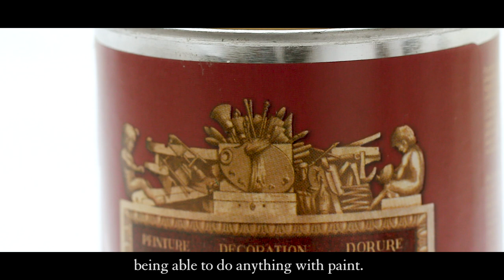The painting of the 26 Vendôme | Boucheron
Discover the increadible work of the Mériguet-Carrère's worshop and their way of restoring the Boucheron heritage pieces. A magnificent work of precision and patience which perpetuates techniques from the 17th and 18th centuries.